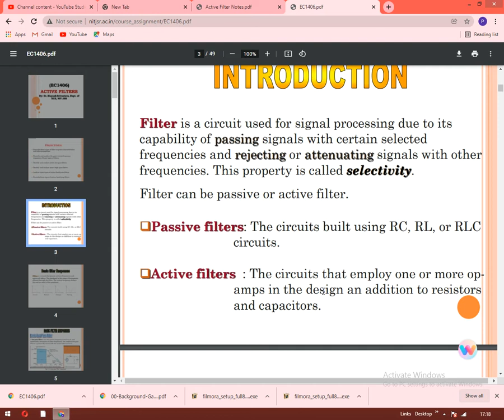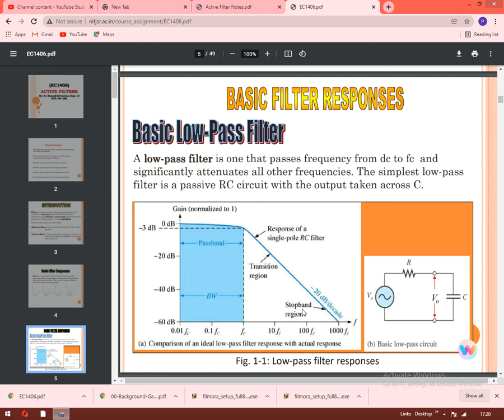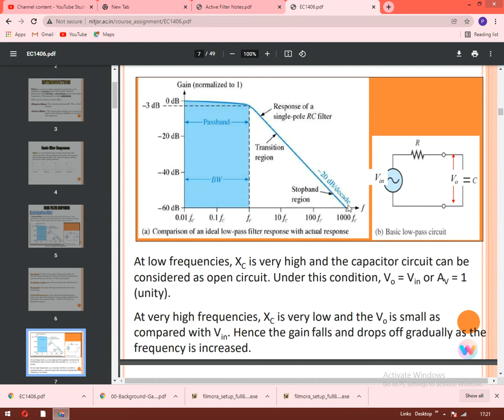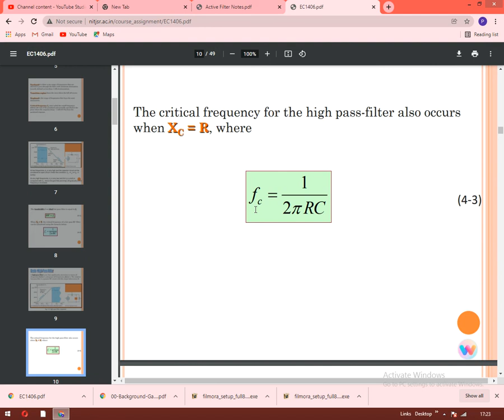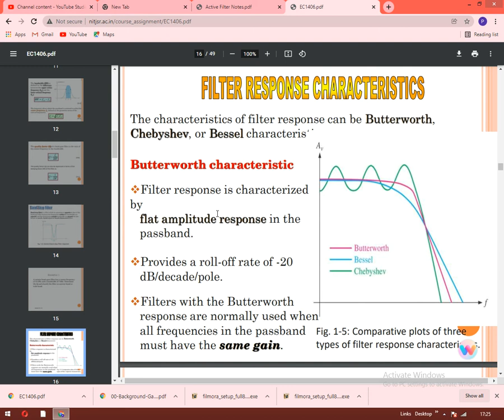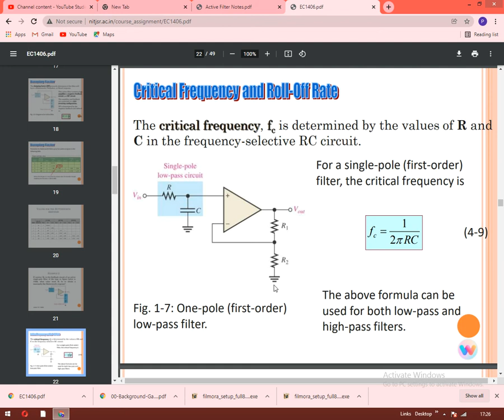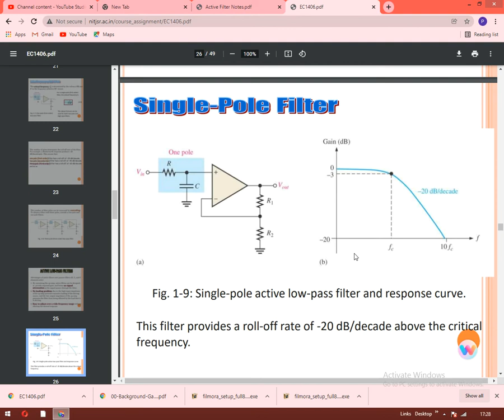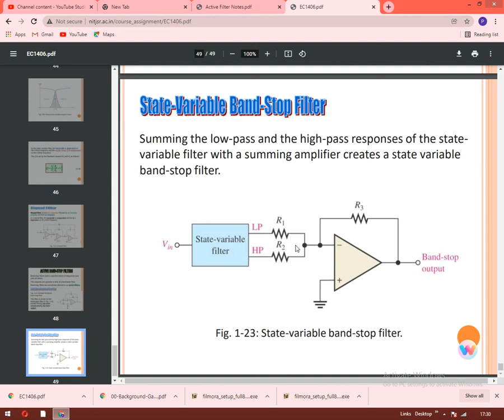Filter Active and passive with response characteristics